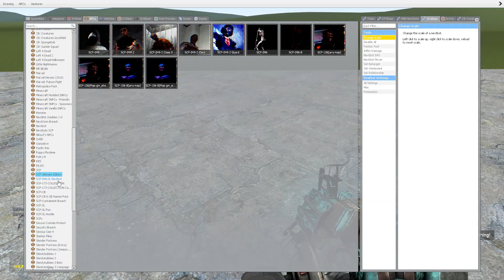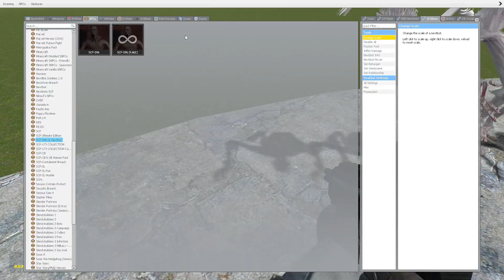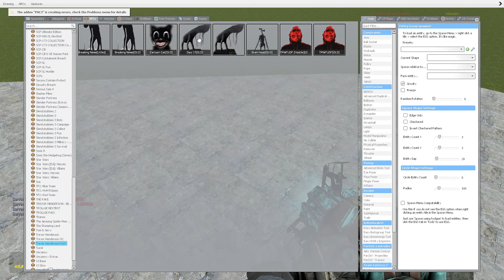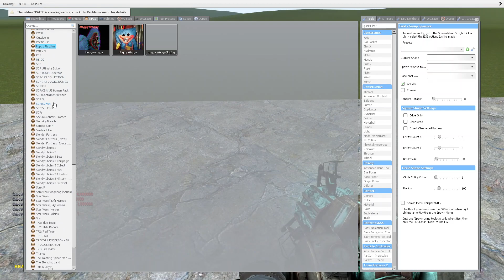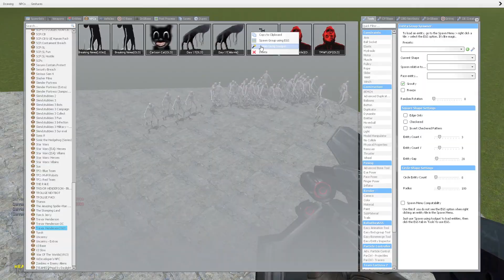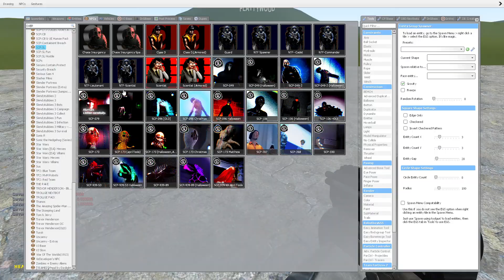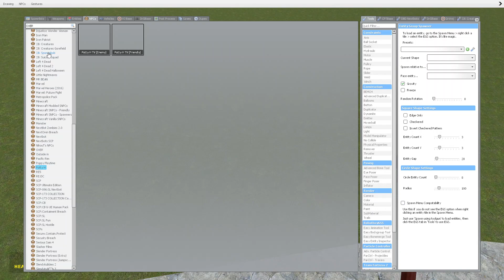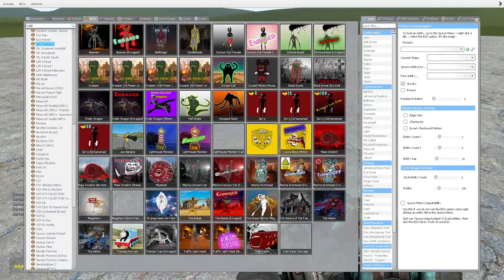SCP 096 VS TEAM SIREN HEAD!!! Garry's Mod Sandbox